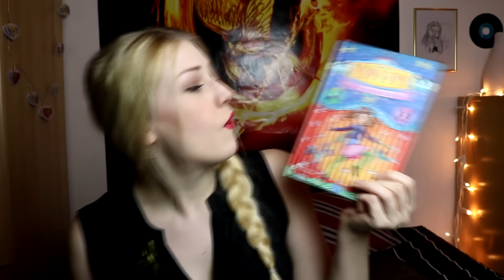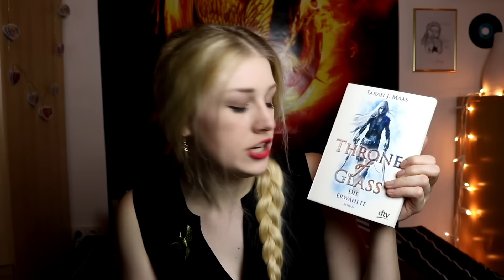LESEMONAT | Januar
Bücher, die ich im Januar gelesen habe!

NEU HIER?

NOCH FRAGEN?